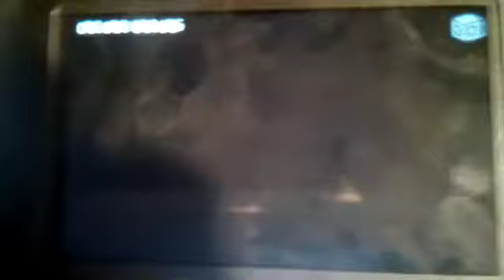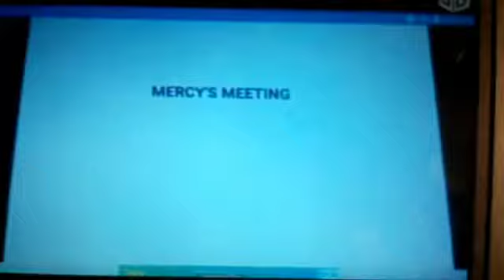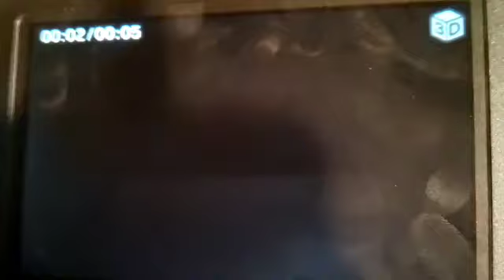The Adventures Of Mercy And Friends Episode 177 Part 1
Futt And His Friends: You Can't Handle The Booth!
Mercy's Meeting: Bubble Dum